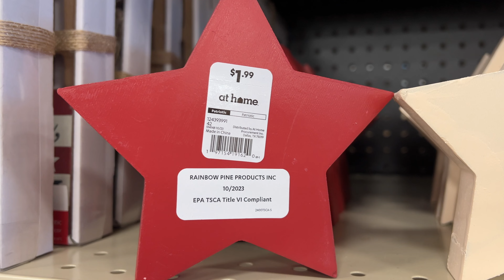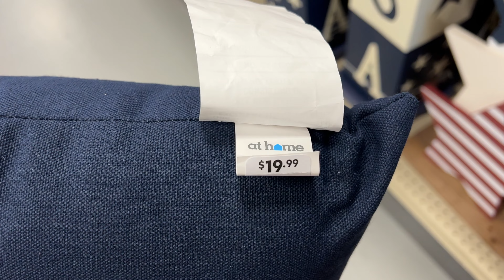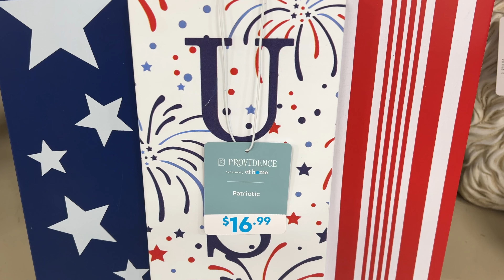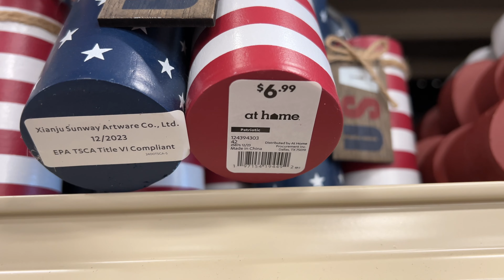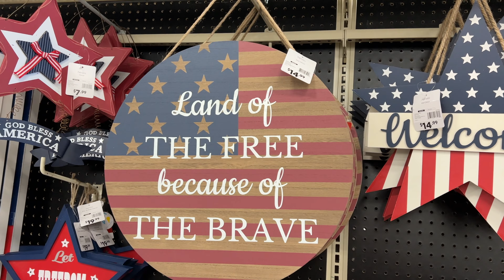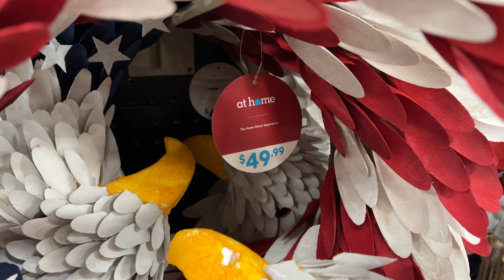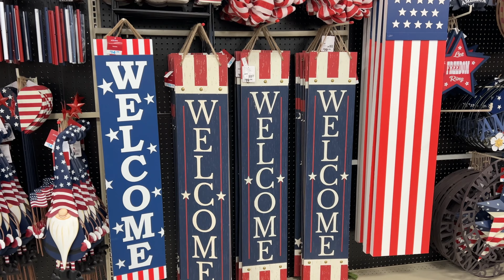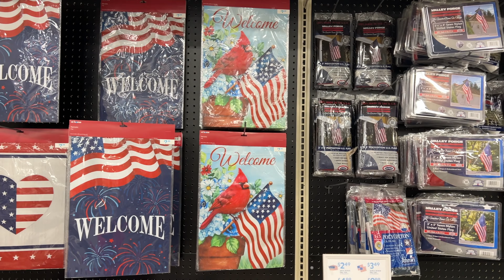AT HOME STORES PATRIOTIC DECOR | 4th of July Decor | Memorial Day Decor | Shop With Me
AT HOME stores patriotic decor 2024!